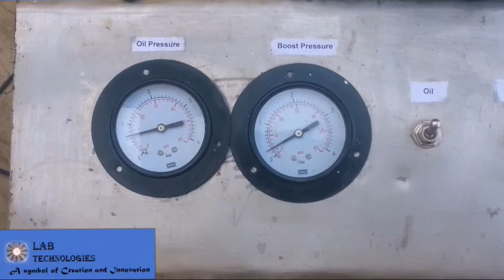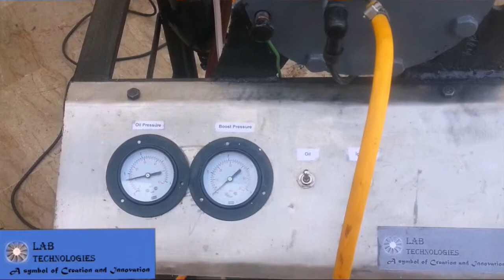homemade Gas Turbine, Jet engine,